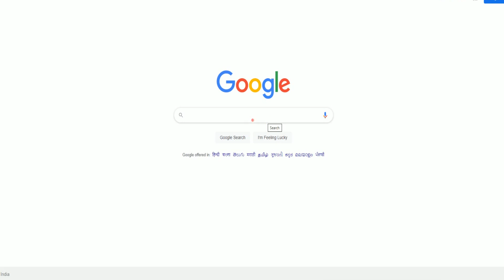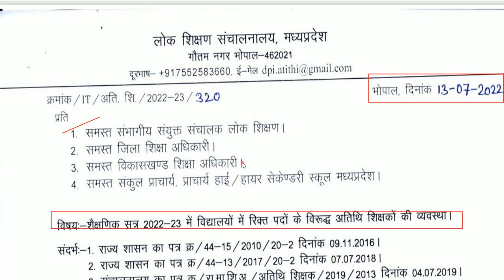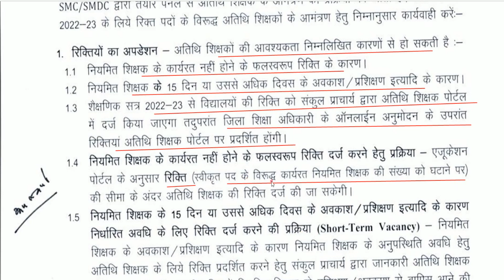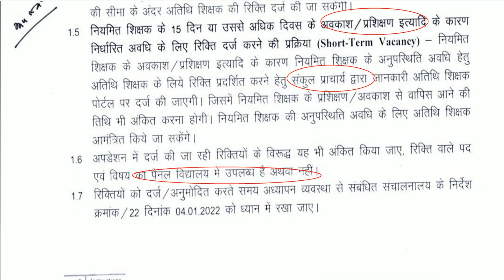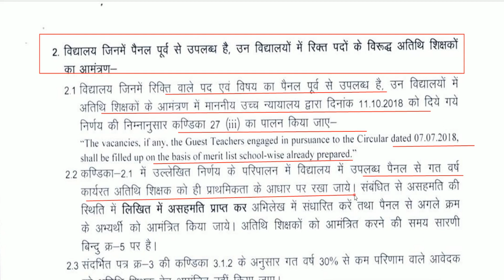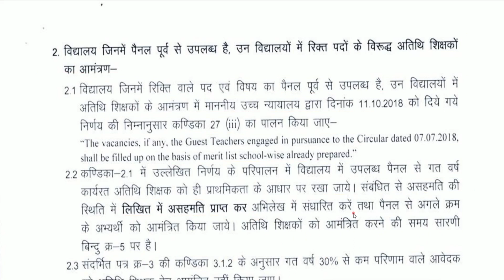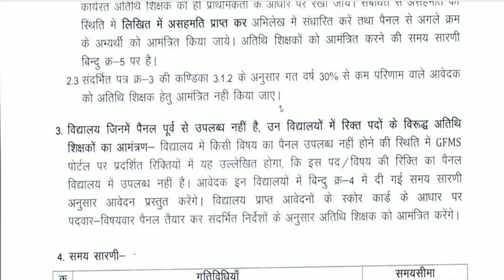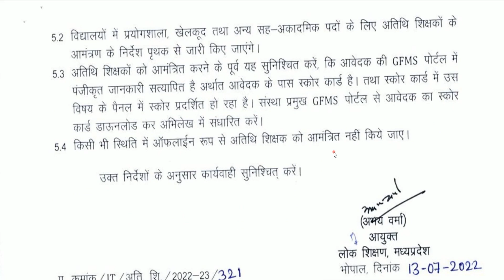atithi shikshak new aadesh || atithi shikshak kaise bane || अतिथि शिक्षक के लिए आवेदन कैसे करें?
This video is-atithi shikshak new aadesh || atithi shikshak kaise bane || atithi shikshak lattest news
atithi shikshak new aadesh
atithi shikshak latest news
atithi shikshak
अतिथि शिक्षक कैसे बने?
एमपी में अतिथि शिक्षक की भर्ती कब होगी?
अतिथि शिक्षक के फॉर्म कब भर आएंगे?
अतिथि कौन सा है?
gfms
gfms panel list
अतिथि शिक्षक की आज की ताजा खबर
अतिथि शिक्षक सैलरी mp
atithi shikshak online form
गेस्ट टीचर एजुकेशन पोर्टल
अतिथि शिक्षक के लिए आवेदन कैसे करें
mp atithi shikshak sangh
अतिथि शिक्षक के रिक्त पद कैसे देखें?
अतिथि शिक्षक स्कोर कार्ड कैसे डाउनलोड करें?
अतिथि शिक्षक स्कोर कार्ड कैसे बनाएं?
टीचर का फॉर्म कब निकलेगा 2022 MP?
गेस्ट फैकल्टी का मतलब क्या होता है?